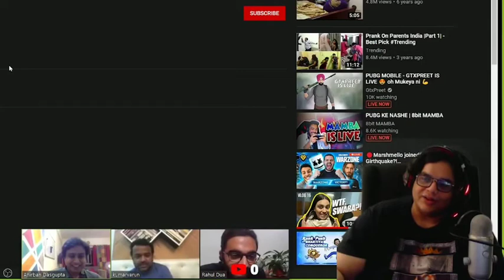Girlfriend Pregnant Ho Gai Prank On Mummy || Reaction By Tanmaybhatt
In this video, I’ll show Girlfriend Pregnant Ho Gai Prank On Mummy || Reaction By Tanmaybhatt Rahuldua kumarvarun Enjoy!